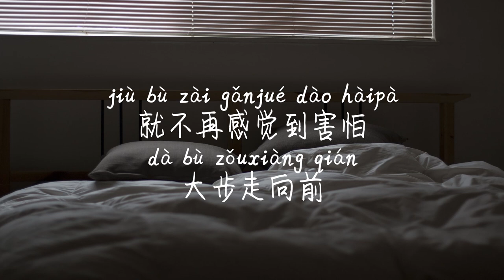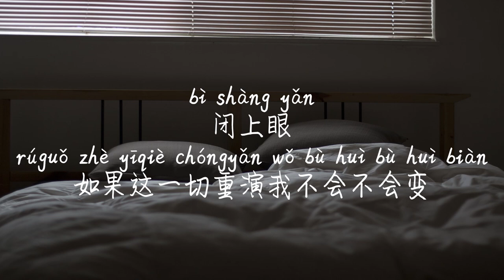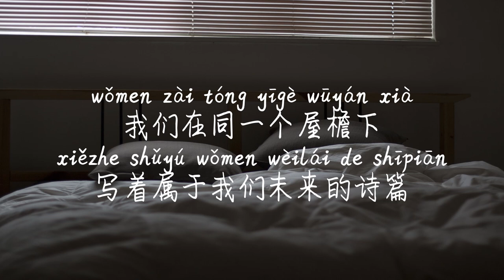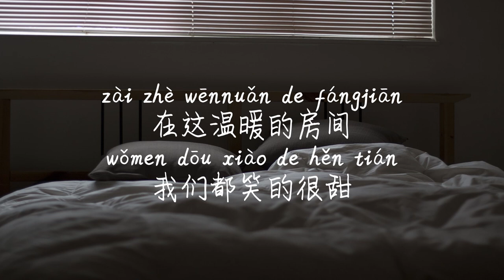【房间-刘瑞琦】FANG JIAN-LIU RUI QI /TIKTOK,抖音,틱톡/병음가사,拼音歌词, pinyin lyrics/광고 없음, No AD,无广告